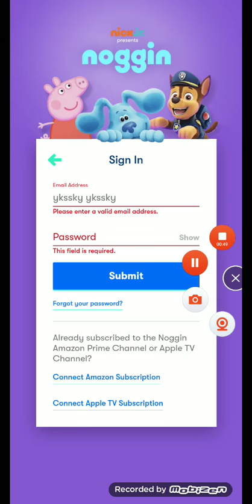October 25, 2021